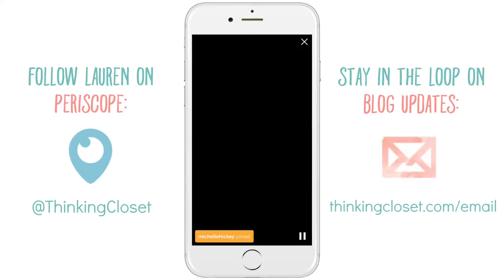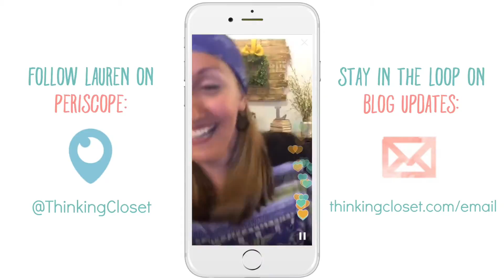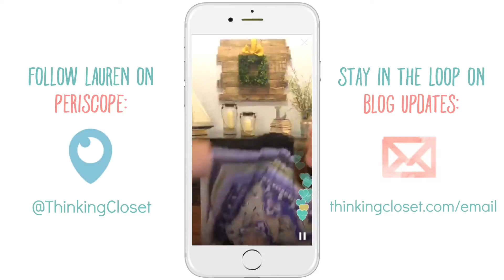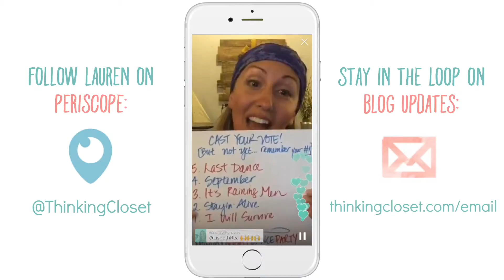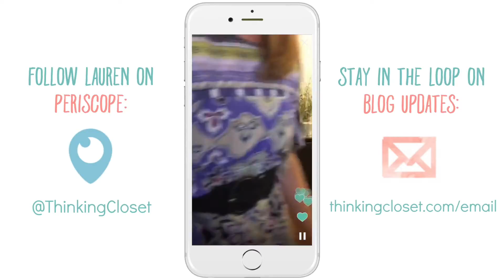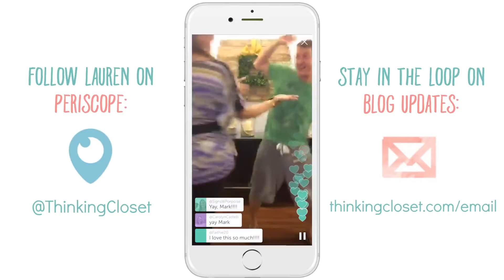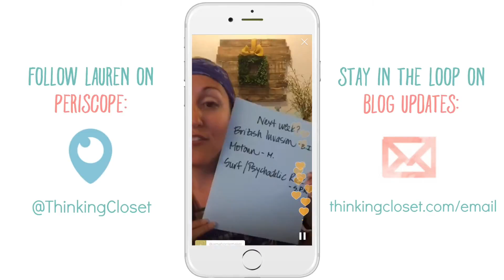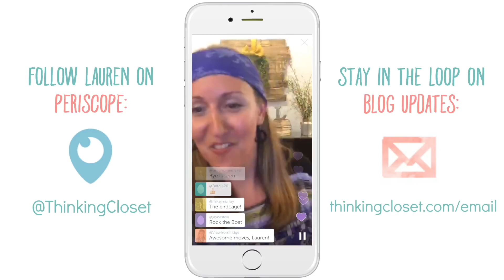5 Funky 70s Disco Beats: Periscope Monday Night Dance Party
Case of the Mondays? Prepare for a pick-me-up with our sixth weekly Monday Night Dance Party and game of Name That Tune on Periscope.

THIS WEEK'S THEME:

Disco!  The funky 70s beats that never fail to get you on the disco dance floor!

And be sure to stick through to the end when the live viewers get to vote on their favorite song for us all to dance to together, in a virtual dance party around the world. You can even join us now through the gift of time-travel in this Periscope replay!

"Last dance, last chance for love!"

CATCH US NEXT TIME!

And you're going to want to mark Mondays at 9 p.m. eastern on your calendar, so you can be sure to join us for our next dance party!

And let's make Mondays fun!